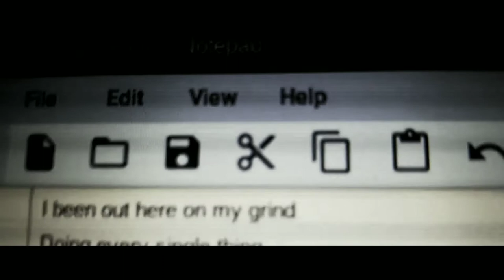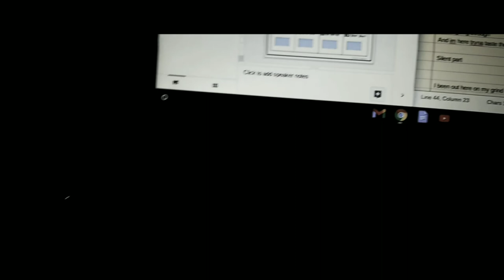Scrubz - On My Grind (Official Music Video)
Don't make fun of me if you don't like but hopefully yall did tho I tried a little but I definitely did better than my old shitty music